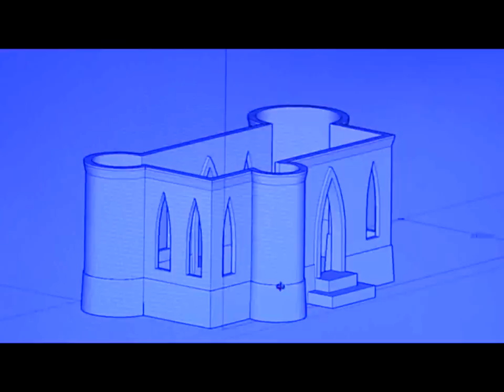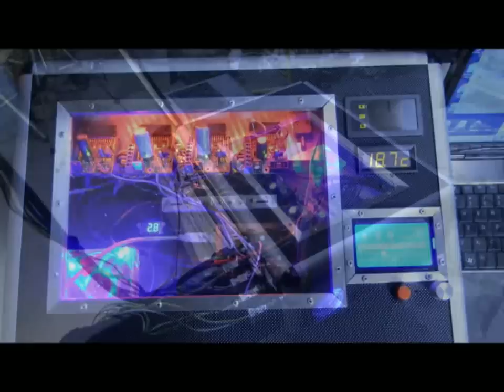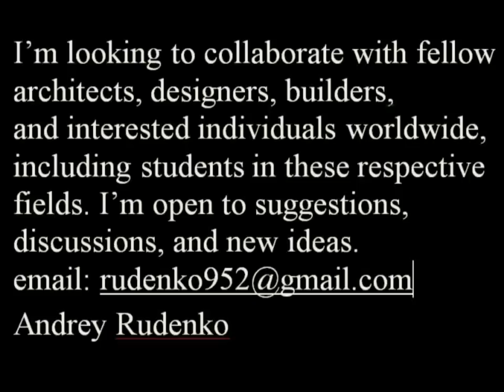3D House Printer Construction Robot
The House Printer  prints directly from CAD to complex configurations of concrete. In preparation for the first house printing, this video shows several practice runs with various shapes and elements.